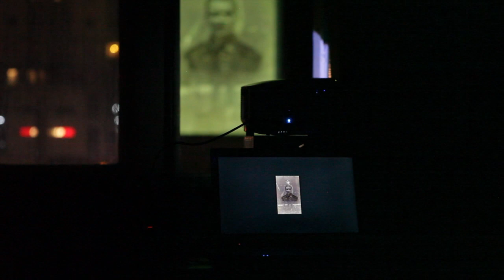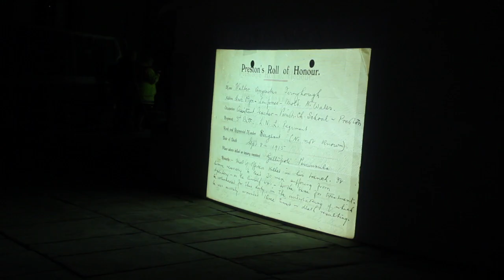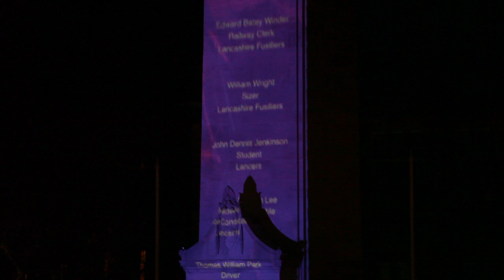Cenotaph Projections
A video of the Cenotaph Projections display in Preston City Centre.